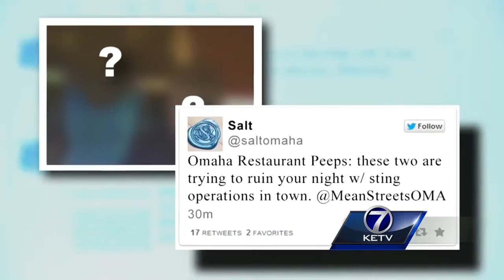Salt 88 owner found not guilty after controversial tweet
The owner of Salt 88 walked out of the Douglas County Courthouse, not guilty of obstructing an alcohol compliance check.